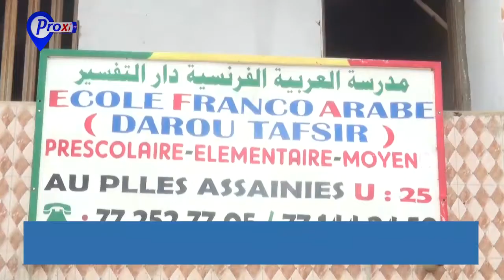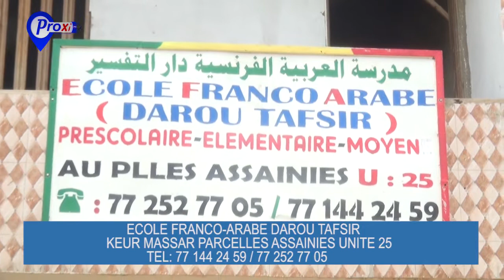Ecole franco-ARABE DAROU TAFSIR